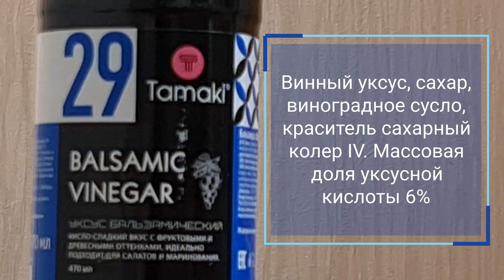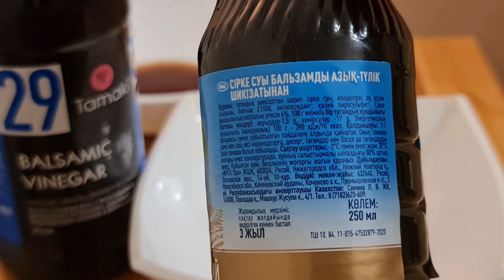Уксус бальзамический Тамаки 29 | обзор и сравнение бальзамического уксуса | Уксус с OZON и Пятёрочка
Готовы ли вы открыть для себя новый уровень вкуса?  В этом видео я отправляюсь в увлекательное кулинарное путешествие с бальзамическим уксусом Тамаки 29!

Простой и понятный обзор на бальзамический уксус.

Мы разберем его состав, вкус, цвет и узнаем, с какими блюдами он создает идеальный тандем. А еще я проведу неожиданный эксперимент, сравнив Тамаки 29 из Ozon с бальзамическим уксусом из Пятёрочки.  Результат вас удивит!

Обзор продуктов за несколько минут у меня на канале.

Не пропустите этот видеообзор, чтобы выбрать лучший бальзамический уксус и приготовить кулинарный шедевр! ‍

00:09 - Вступление.
00:21 - Состав.
00:35 - Производство.
00:46 - Обзор.
01:08 - Цвет и резиденция.
01:30 - Дегустация.
01:49 - Для каких блюд подойдёт.
02:05 - Сравнение.
03:14 - Что мне понравилось?
03:33 - Салат, как пример.
03:45 - Не забудь посмотреть обзор на Tamaki 28 соус бальзамический

Оказать финансовую поддержку можно через:
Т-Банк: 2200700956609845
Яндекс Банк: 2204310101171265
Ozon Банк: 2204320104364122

Смотрите мои видео только на YouTube!

P.S. Хочешь, чтобы твои обложки выглядели так же круто, как у меня? Пиши: